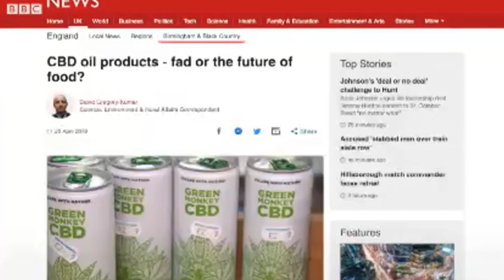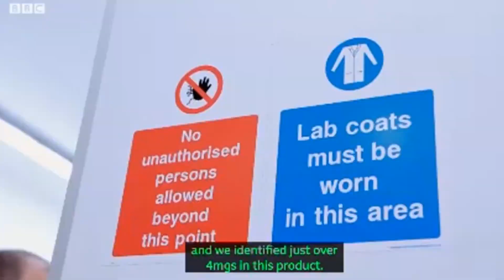BBC: Should I take CBD oil for my anxiety? BBC Stories Comment video CBD RADAR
CBD Radar comment on BBC video about Natalie researching if CBD can help her anxiety. Let's discuss the current 2019  CBD UK market and what we need to look for when buying a product.

Natalie, who has bought a bottle of Cannabidiol (CBD) oil online, she has a few questions before she decides whether to try it. On this journey Natalie meets a hemp farmer, a scientist and tests the product at a laboratory. Can CBD oil help her anxiety?

BBC Stories, are a group of journalists producing films, long and short, with a younger audience (18-24) in mind. They look at issues such as race, mental health and wider issues.

Natalie, who has bought a bottle of Cannabidiol (CBD) oil online, has a few questions she wants answering before she decides whether to take it.

On this journey Natalie meets a hemp farmer, a scientist and tests the product at a laboratory.

CBD products, which are made from a cannabis extract, are very popular but currently there is no specific regulation about their production.